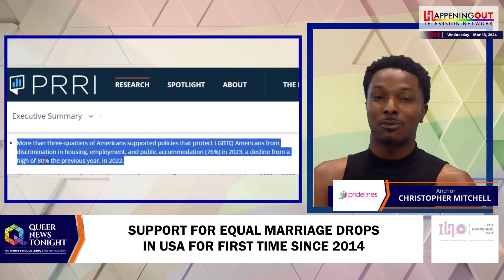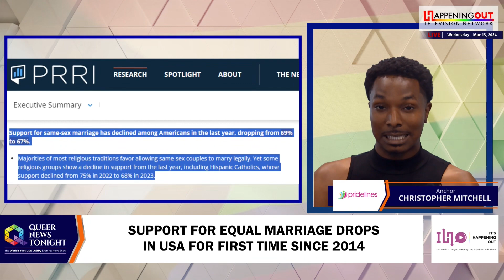Support For Equal Marriage Drops In USA For First Time Since 2014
A new study by the Public Religion Research Institute (PRRI) reveals a notable shift in public sentiment towards LGBTQ+ rights in the United States. The PRRI's American Values Atlas, launched in late 2014, surveyed over 22,000 adults across all 50 states. The research indicated a decline in support for LGBTQ+ equality across three key areas: non-discrimination protections, same-sex marriage, and religious-based service refusals. Overall support for protecting LGBTQ+ individuals from discrimination dropped from 80% in 2022 to 76% in 2023. While attitudes among Democrats were steady across all three measures, Republican opposition to LGBTQ+ rights increased. In 2023, opposition to religious-based service refusals decreased from 65% to 60%. Among Republicans, it hit its lowest level, 34%, since 2015. Support for same-sex marriage slightly declined from 69% to 67%. Interestingly, the study found a negative correlation between support for Christian nationalism and LGBTQ+ rights across all states. Melissa Deckman, PRRI's chief executive, noted that despite the visible dip, the majority of Americans still endorse anti-discrimination protections and support the rights of same-sex couples. If this is true? Will the Americans reflect the same in their voting choices for the upcoming Presidential election? Or should the LGBTQ+ community take these statistics at face value and prepare for the worst?